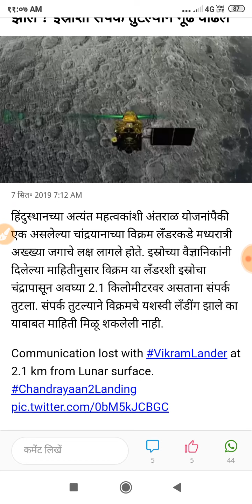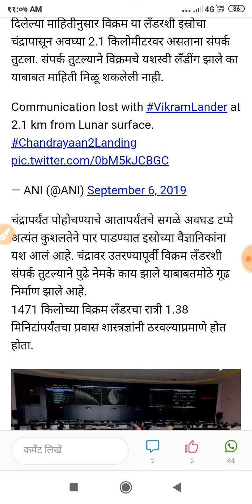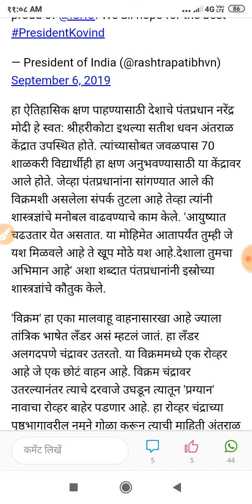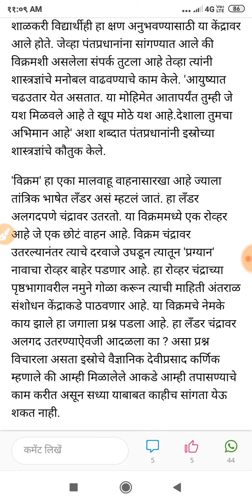Chandrayaan-2 'विक्रम'चे नेमके काय झाले ? इस्रोशी संपर्क तुटल्याने गूढ वाढले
Keywordpictures of chandrayaan 2aim of chandrayaan 2use of chandrayaan 2objectives of chandrayaan 2details of chandrayaan 2weight of chandrayaan 2information of chandrayaan 2mission of chandrayaan 2speed of chandrayaan 2 rocketlaunching of chandrayaan 2 liveimages of chandrayaan 2cost of chandrayaan 2status of chandrayaan 2photos of chandrayaan 2benefits of chandrayaan 2launching of chandrayaan 2lander of chandrayaan 2purpose of chandrayaan 2launch of chandrayaan 2speed of chandrayaan 2chandrayaan 2 ll&t chandrayaan 2chandrayaan 2 k lander namechandrayaan 2 ke lander ka naama short note on chandrayaan 2
Chandrayaan-2
chandrayaan-2launch
chandrayaan-2mission
chandrayaan-2live
chandrayaan-2images
chandrayaan-2information
chandrayaan-2news
chandrayaan-2updates
chandrayaan-2inhindi
chandrayaan-2latestnews
chandrayaan-2name
chandrayaan-2video
chandrayaan-2photo
chandrayaan-2launchtime
chandrayaan-2tobelaunchedonjuly15fromsriharikotaisro
chandrayaan-2launchlive
chandrayaan-2isro
chandrayaan-2pics
chandrayaan-2launchsite
chandrayaan-2status
chandrayaan-2launchdate2019
chandrayaan-2aim
chandrayaan-2about
chandrayaan-2allsetfor3.84lakhkmvoyage
chandrayaan-2australia
chandrayaan-2aidedbyengineeringmarvels
chandrayaan-2budget
chandrayaan-2bahubali
chandrayaan-2bbc
chandrayaan-2cost
chandrayaan-2currentstatus
chandrayaan-2currentlocation
chandrayaan-2chandrayaan-2
chandrayaan-2countdown
chandrayaan-2currentposition
chandrayaan-2cnn
chandrayaan-2configuration
chandrayaan-2crew
chandrayaan-2china
chandrayaan-2details
chandrayaan-2drawing
chandrayaan-2date
chandrayaan-2director
chandrayaan-2don'tbelievethefakespaceimagesofearthbeingsharedonwhatsapp
chandrayaan-2dawn
chandrayaan-2dd
chandrayaan-2delay
chandrayaan-2essay
chandrayaan-2earthimages
chandrayaan-2essayinhindi
chandrayaan-2engine
chandrayaan-2enterlunarorbit
chandrayaan-2entermoonorbitsetforsept7landing
chandrayaan-2enterslunartrajectory
chandrayaan-2earthphoto
is chandrayaan 2 launched
is chandrayaan 2 a manned mission
is chandrayaan 2 a satellite
is chandrayaan 2 landed on moon
is chandrayaan 2 launched successfully
was chandrayaan 2 successful
can chandrayaan 2 take photos
can we see chandrayaan 2
did chandrayaan 2 land on moon
did chandrayaan 2 launch
does chandrayaan 2 have humans